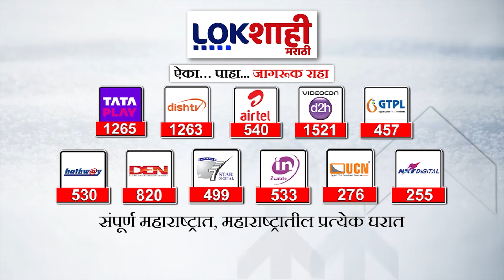Nana Patole Car Accident : नाना पटोलेंच्या कारचा अपघात, घातपाताचा आरोप, पटोलेंनी सविस्तर सांगितलं